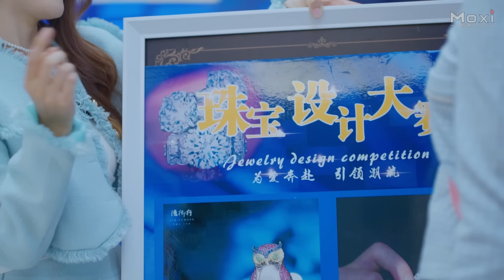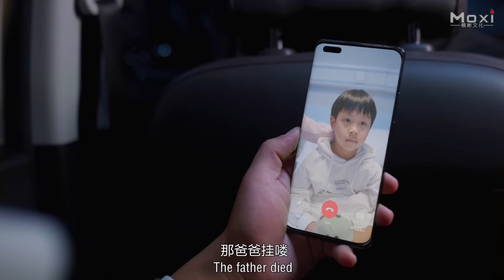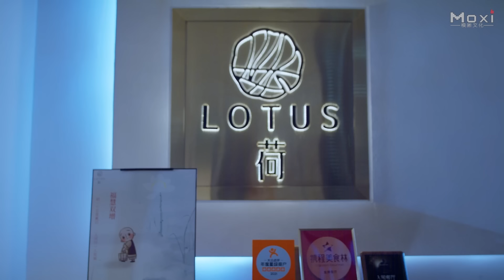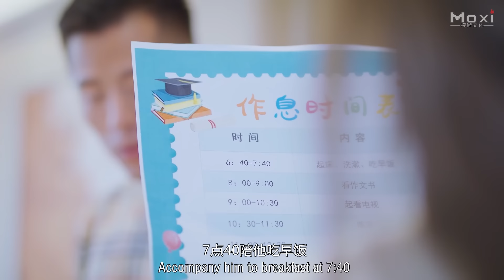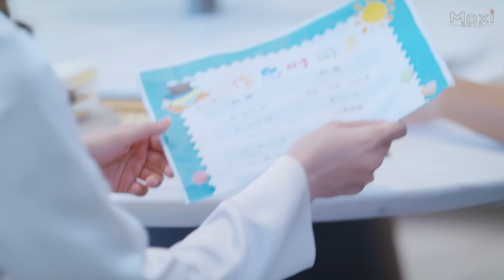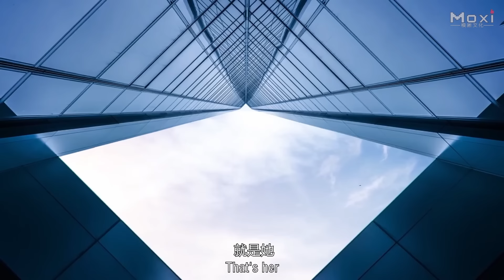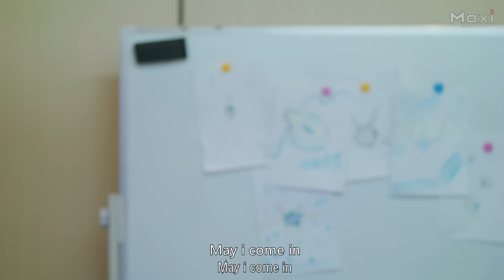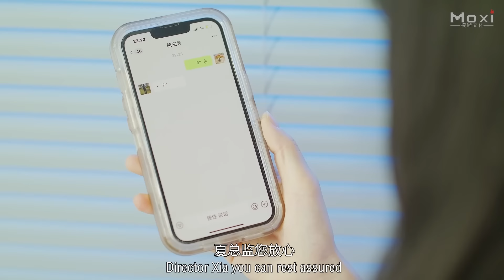Surrogate Lover | Overbearing Boss Sweet Love Story Romance Drama film, Full Movie HD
Studio: Start Happiness Film, Nine Horse Film.
Producer: Bai Lingyun.
Director: Wang Lige.
Screenwriter: Gezi Jie, Gao Bolun.
Starring: Feng Bo, Li Jiaxuan, Liu Yan.
Genres